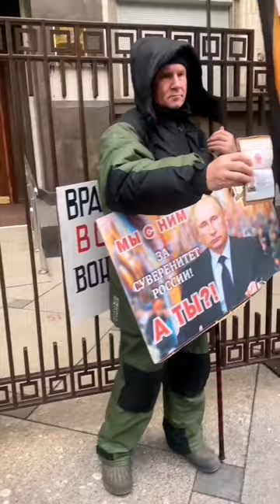Депутат Бондаренко с пикета НОДовцев //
Друзья, недавно в Москве встретил пикет НОДовцев (Национально-освободительное движение). Ультра-правых провластных активистов во главе с депутатом-единороссом Евгением Федоровым. Получилось задать несколько неудобных вопросов, на которые я, разумеется, не получил внятного ответа. Как всегда, во всем виновато США, Путин наш президент, КПРФ - враги народа. Можно только догадываться, что в голове у этих людей, как пенсионная реформа и поддержка президента уживаются вместе. Смешные и нелепые ответы говорят о непонимании происходящего в стране.